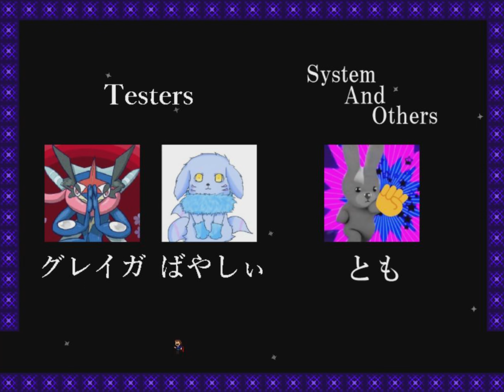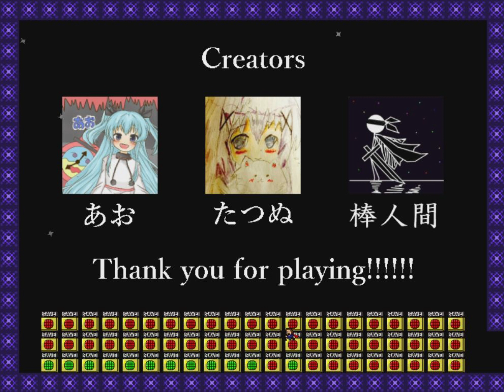I wanna be the NNN - CLEAR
17 hours maybe
special thanks:
Artifical FishUser54 Needle_satan Honey Cake
Сосед пылесосил и это попало на клир бля)))